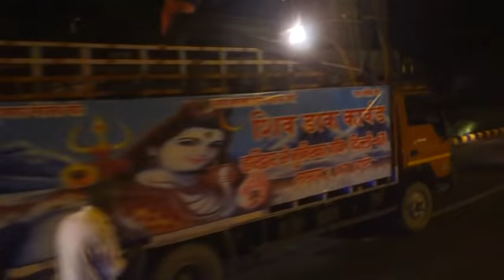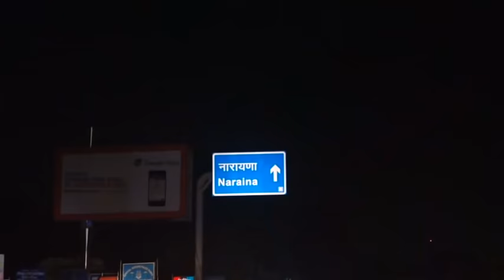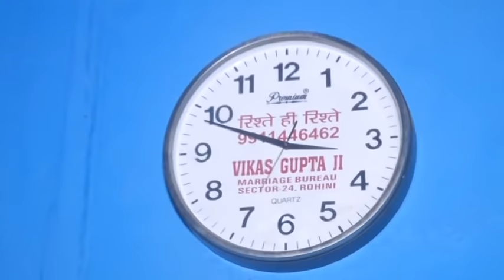Daak Kawad Munirka (Sunil Gola) 2017 (Part-6)